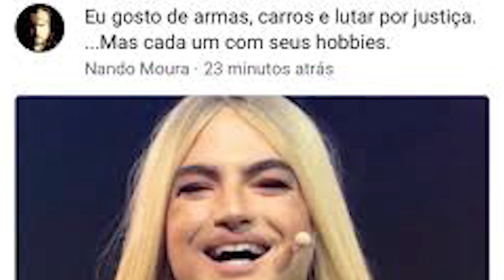NANDO MOURA ATACA MULHER DE HENRY BUGALHO